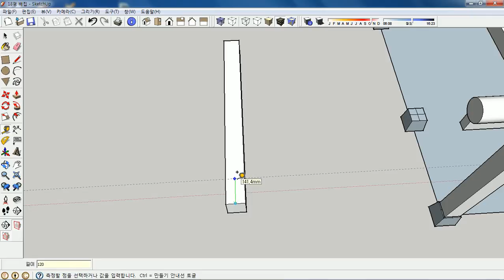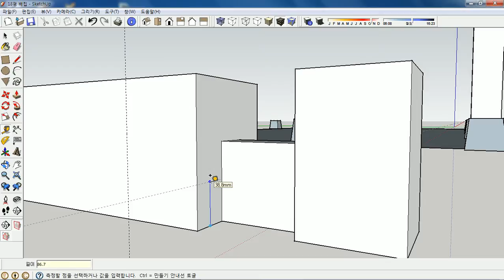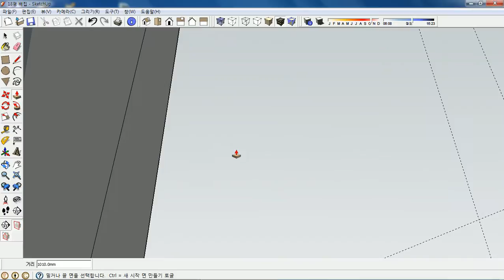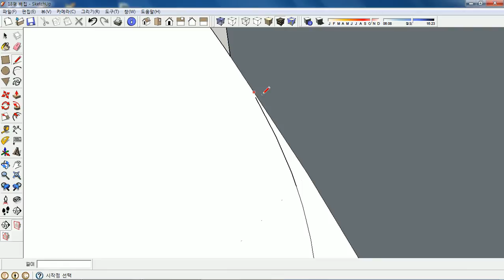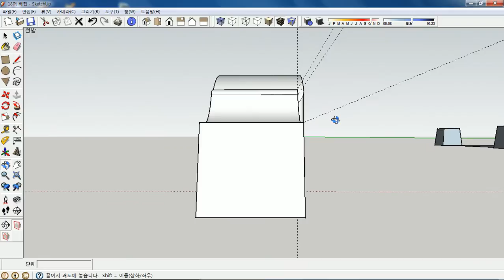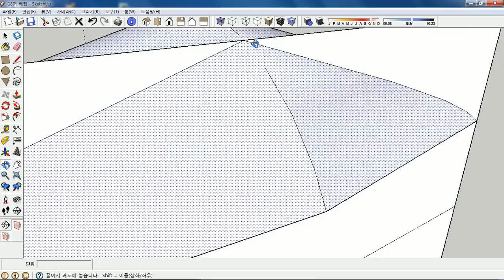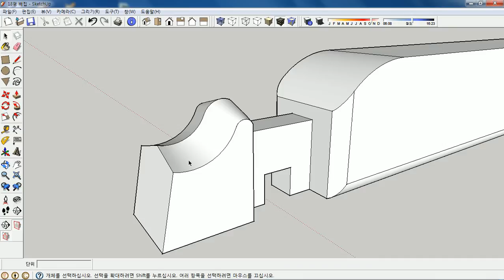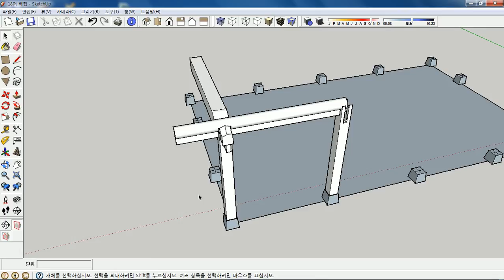한옥설계 | 스케치업 강좌 | 18평형 맛배집 1부 제3강 대들보